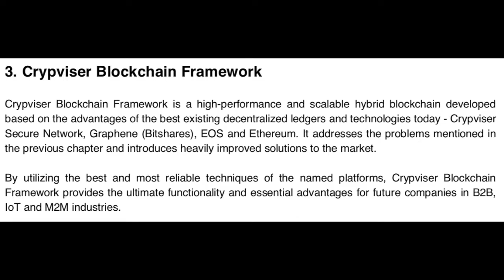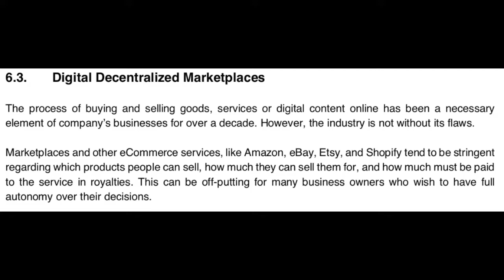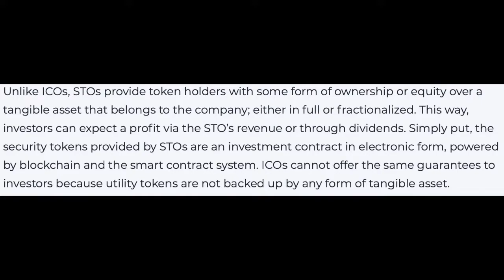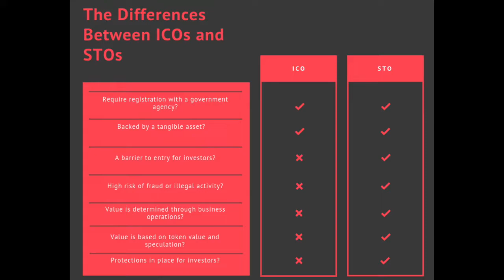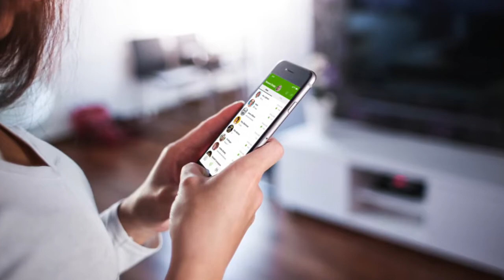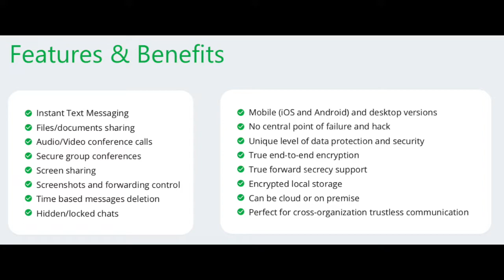Crypviser Christmas and New Year 2020 Greetings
Within this video Crypviser extends its season greetings to all Crypviser supporters and CVN holders.

This video also divulges Crypvisers Global Plans for the upcoming year and spreads good news and some reasons to cheer about the future.

Thank you for being with us this year, and we’re all looking forward for the next.